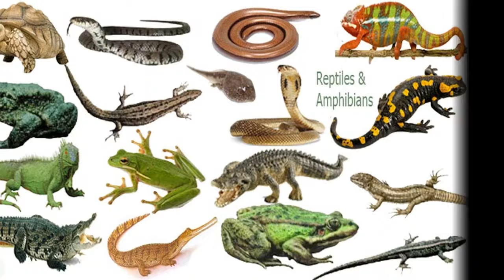Why COVID Patients Getting Yellow Fungus In Telugu ? || Facts Maava || Yellow Fungus Symptoms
Today Topic : About Yellow fungus

Facts Maava

Note: Images and videos and music used in this video are belongs to respected owners not mine.